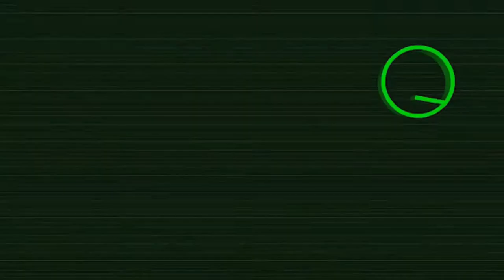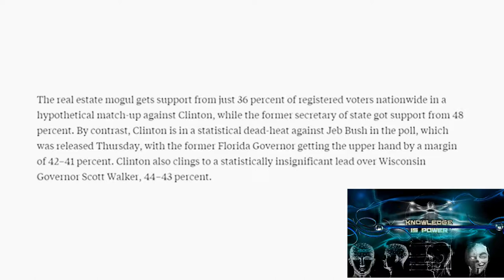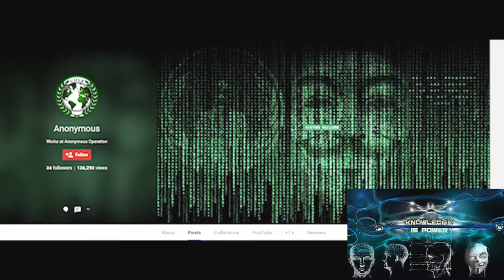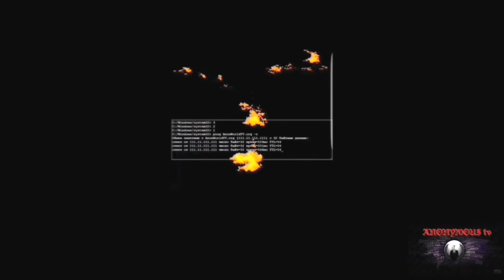MILITANTS THAT ARE SUPPORTING TRUMP AND WATCHING THIS ELECTION-HOT NEWS